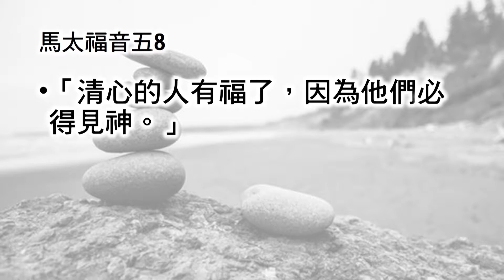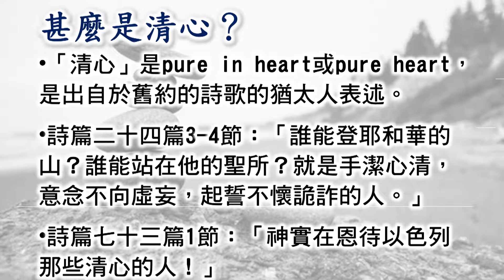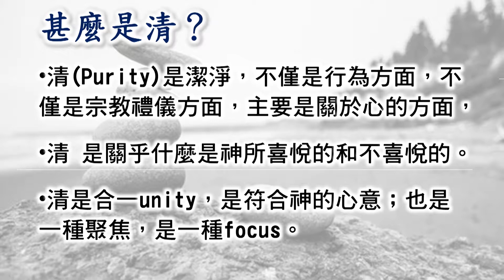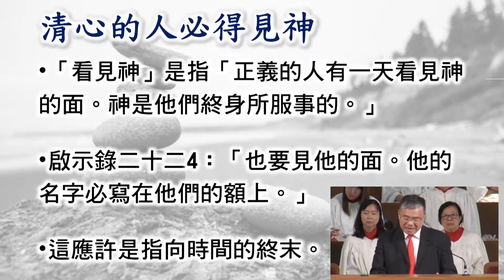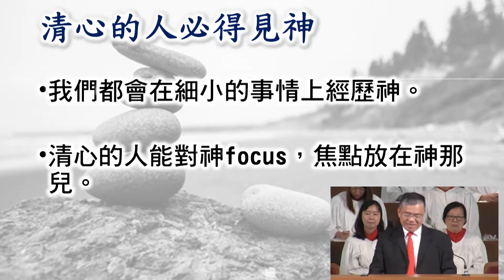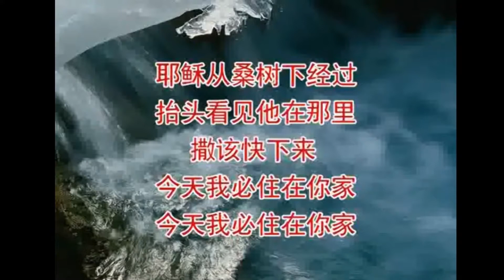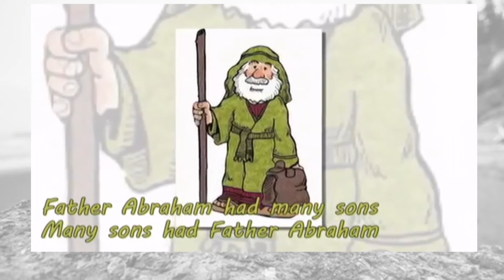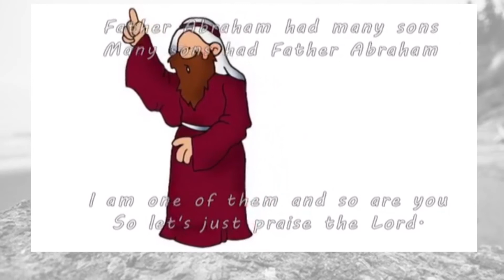20180805午堂崇拜(普通话翻译)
题目：清心的人有福了
讲员：曹伟彤牧师